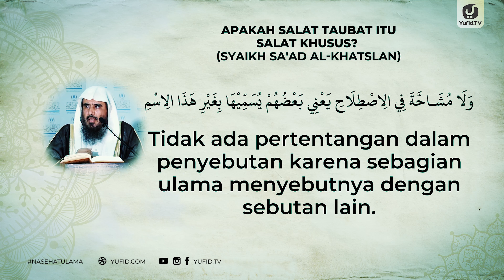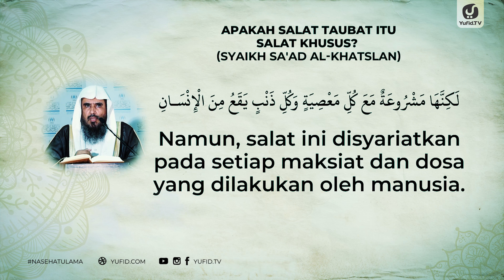Apakah Salat Taubat Itu Salat Khusus? - Syaikh Sa'ad al-Khatslan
Ada banyak keutamaan sholat sunnah dan pahala shalat sunnah bagi yang mau mengamalkannya, dalam Islam ada banyak jenis shalat sunnah dan macam sholat sunnah yang disyariatkan oleh Allah dan Rasul-Nya. Diantara macam - macam sholat sunnah ada shalat sunnah rawatib seperti sholat sunnah sebelum subuh atau sholat sunnah qobliyah subuh, sholat sunnah sebelum dzuhur dan sholat sunnah setelah isya. Selain itu ada sholat sunnah tahajud, sholat sunnah dhuha, shalat sunnah tahiyatul masjid atau sholat sunnah masuk masjid, sholat sunnah taubat, shalat sunnah mutlak dan lain sebagainya.

Diantara jenis sholat sunnah adalah sholat taubat, bagaimana tata cara sholat sunnah taubat? tata cara sholat taubat sesuai sunnah rasul sebagaimana dalam sebuah hadits menyebutkan bahwa cara sholat sunnah taubat adalah ketika seseorang berbuat dosa kemudian berwudhu dan mendirikan salat dua rakaat, lalu memohon ampun kepada Allah, maka Allah Ta'ala akan mengampuni dosa orang tersebut. Diantara bacaan sholat sunnah taubat atau doa sholat sunnah taubat adalah dengan membaca  "Astaghfirullaaha wa atuubu ilaihi."

Tentang sholat sunnah taubat kapan dikerjakan, para ulama menjelaskan bahwa waktu sholat sunnah taubat dapat diamalkan ketika waktu dhuha, ketika malam hari dan seterusnya. Sehingga pada dasarnya cara sholat taubat sesuai sunnah adalah hendaklah seorang Muslim ketika melakukan dosa apa pun, ia segera berdiri dan berwudhu serta mendirikan salat sesuai dengan yang Allah kehendaki. Lalu ia beristighfar dan bertaubat kepada Allah.